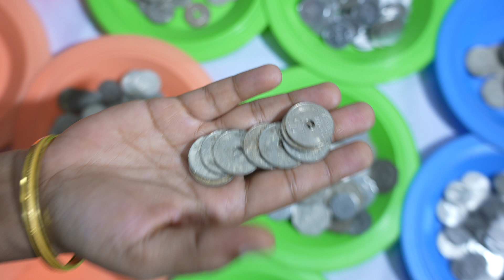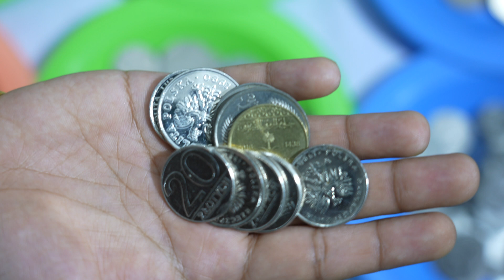Old Coins Buying directly from sellers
Hello friends in this video see old coins sellers and we buy some old coins from dealers for demo purpose